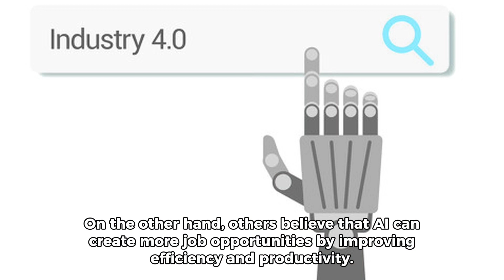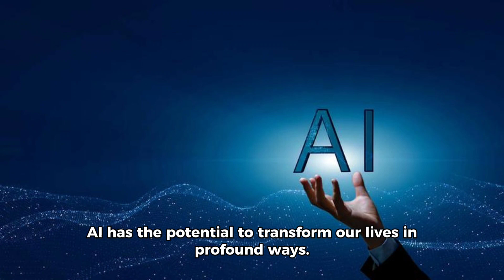I asked AI their thoughts on the future of AI and it told me this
# ChatGPT
In this thought-provoking video, I sat down with an AI to discuss the future of artificial intelligence. What it revealed was both insightful and surprising. Join me as we delve into the AI's fascinating perspective on where technology is headed. From advancements in machine learning to potential societal impacts, this conversation sheds light on the exciting future of AI. Don't miss out on this enlightening discussion!